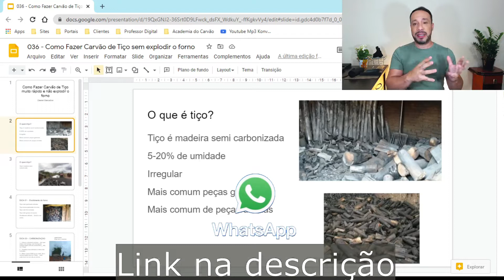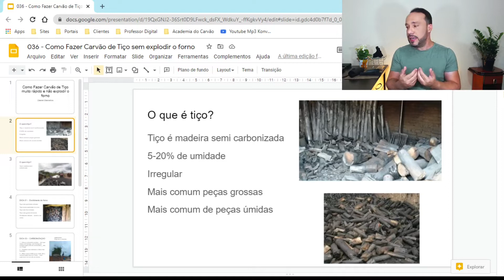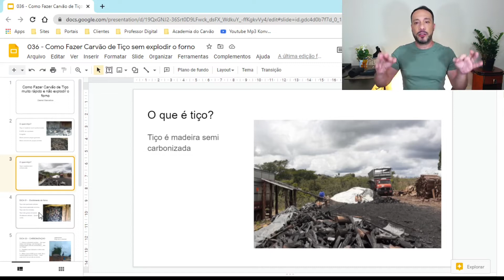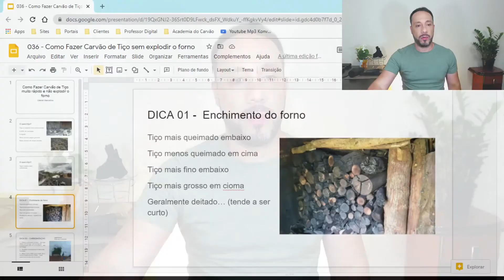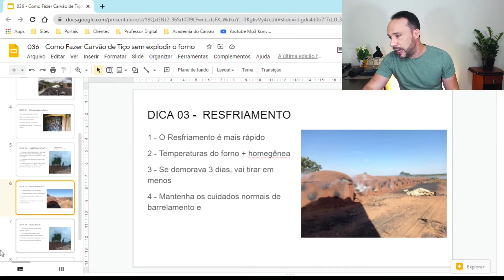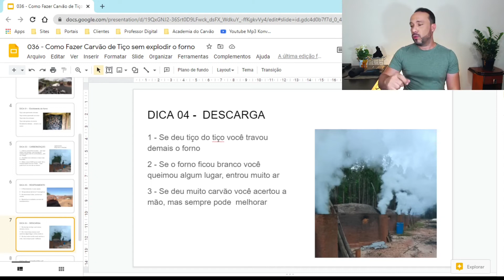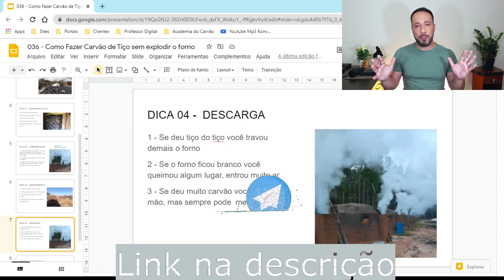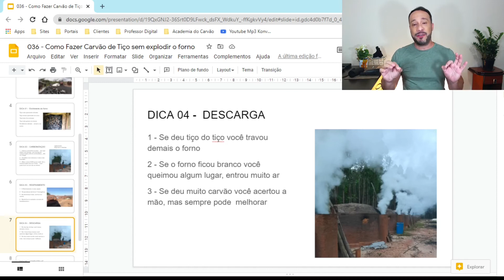Como Fazer Carvão de Tiço sem Explodir o Forno | Academia do Carvão | Daniel Barcellos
CONTATO COM ACADEMIA DO CARVÃO AQUI

Canal destinado ao tema CARVÃO VEGETAL, incluindo produção, consumo, usos, mercado, comercialização, novas tecnologias, etc.

Se quer aprender algo sobre carvão vegetal, o seu lugar é aqui!

Na Academia do carvão você tem o maior acervo de conteúdo sobre carvão vegetal na internet

Acesse aqui o BLOG Daniel Barcellos e leia muitos artigos sobre o tema